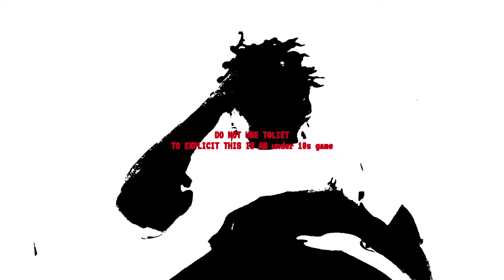ELIJAH AIKE - Monochrome ft. Jiggydontspeak (Official Video)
Available to stream here